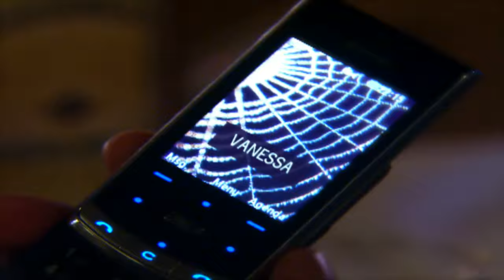DURO! JARDEL SE HUMILHA E PEDE DINHEIRO A JANE | ESCRITO NAS ESTRELAS | CAPÍTULO 83 | VIVA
Jardel e Jane se encontram e ele já chega com um pedido inusitado! Será que Jane vai ceder e dar dinheiro a Jardel? Vem assistir!